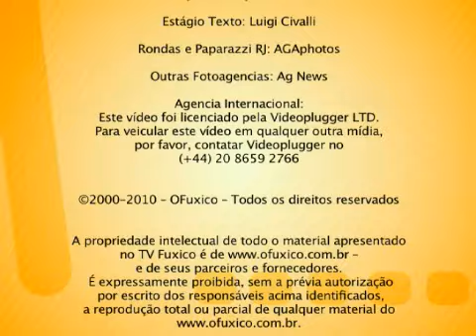Heidi Klum sai para fazer compras com os filhos.wmv